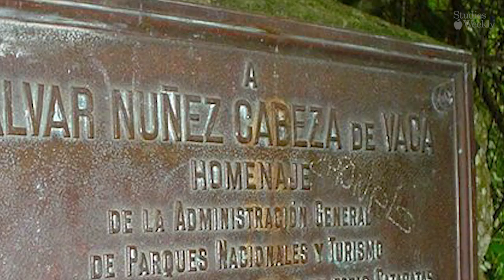Early Explorers Intro video